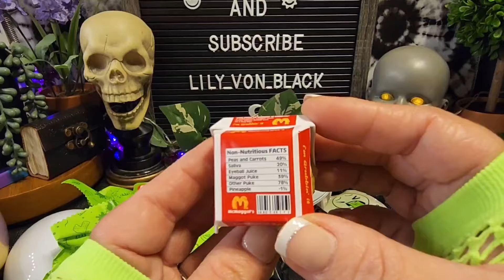Mega Gross Mini Brands 🤢